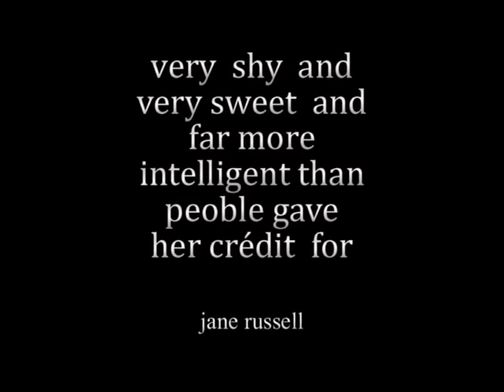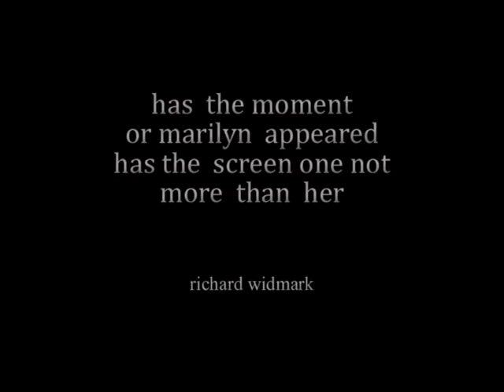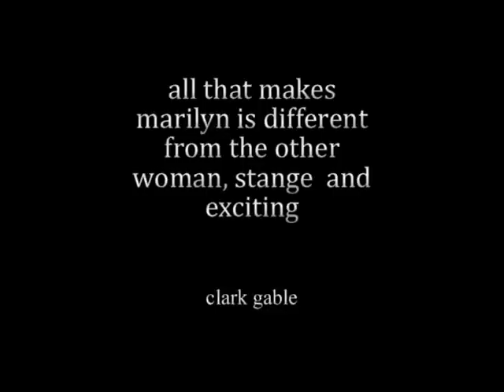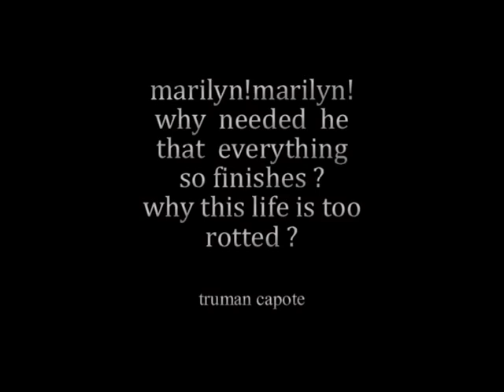Song for norma jean ( on the occasion of 48 éme birthday of marilyn's death)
on the occasion of 48éme birthday of marilyn's death  i have make a small vidéo tribute by redrawing everything the most beautiful image and the vidéo of marilyn and the quotations of any which one known and the apprecier